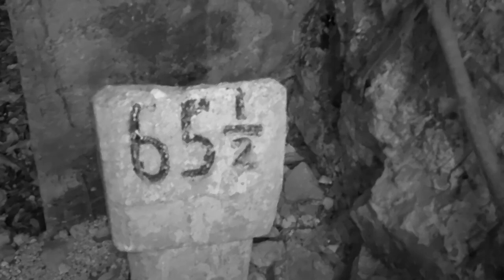TRAIN TUNNEL LEFT ABANDONED FOR DECADES IN THE HILLS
Today Elite Jamaica goes to a place called mile gully in Manchester to search for the forgotten train tunnel.